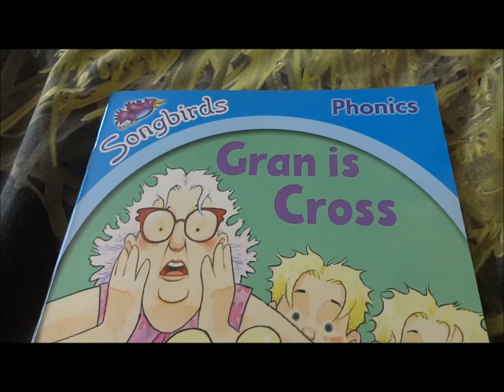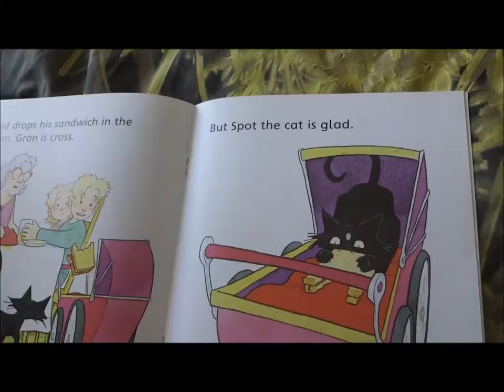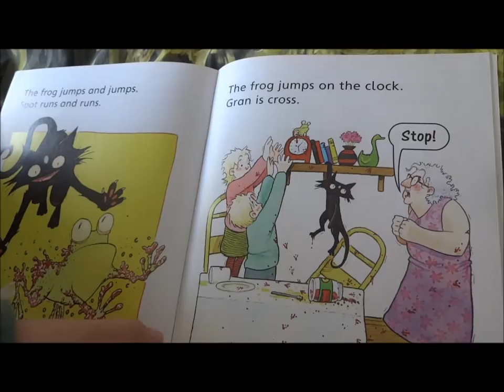Gran is cross /songbirds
by Simon